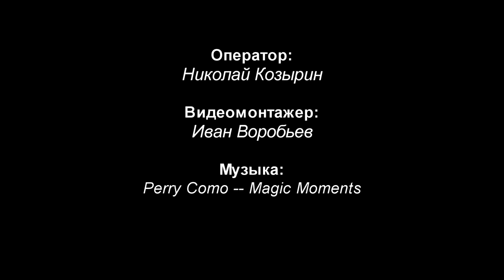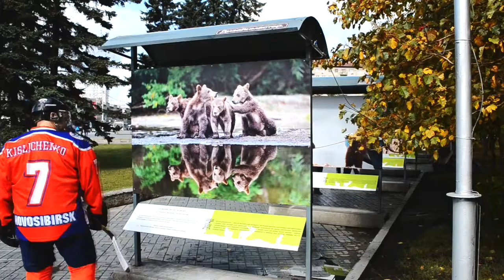Предложение в хоккейной форме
Оператор:
Николай Козырин

Видеомонтажер:
Иван Воробьев